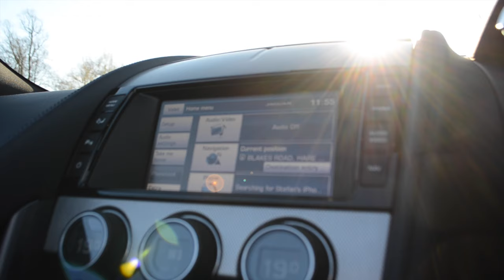Jaguar F-TYPE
3.0 SUPERCHARGED, REVERSE CAMERA, BLUETOOTH PHONE, TOUCH SCREEN NAVIGATION SYSTEM, BLACK, BLACK, WIND DEFLECTOR, JAGUAR LUGGAGE KIT, SUPAGUARD, MAKERS WARRANTY SEPTEMBER 2017.
A range of finance options are available for this motorcar.